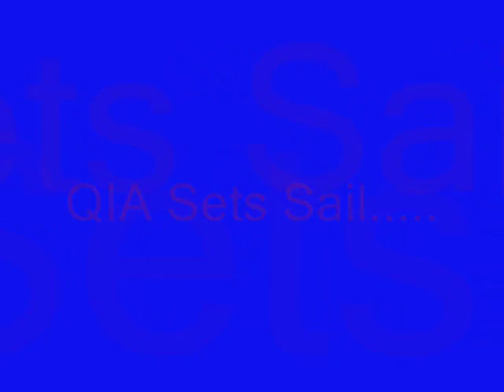QIA Away Day